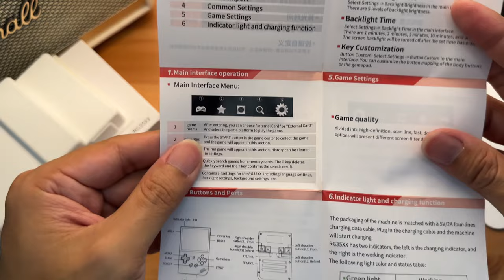RG35XX Anbernic gaming console unboxing | AsMr. Anson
The RG35XX is a handheld gaming console that runs on Linux and supports a variety of emulators, including those for the PS1, CPS, FBA, NEOGEO, GBA, GBC, GB, SFC, FC, MAME, MD, GG, PCE, NGPC, SMS, and WSC. It has a 3.5-inch IPS screen, a quad-core ARM Cortex-A9 processor, and a 2600mAh battery. It measures 3.18 x 4.6 x 0.7 inches and weighs 165g.

Here are some of the pros and cons of the RG35XX:

Pros:

Affordable
Portable
Supports a wide range of emulators
Good battery life
Cons:

Not as powerful as some other handheld gaming consoles
Can be difficult to find games for
Not as user-friendly as some other handheld gaming consoles
Overall, the RG35XX is a good option for retro gamers who are looking for a portable and affordable way to play classic games. However, if you are looking for a more powerful or user-friendly handheld gaming console, you may want to consider other options.